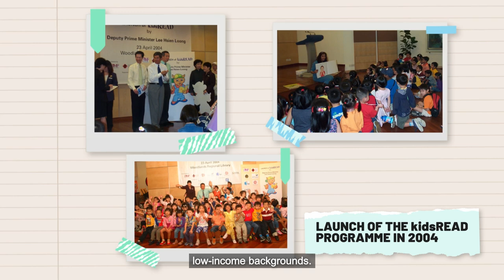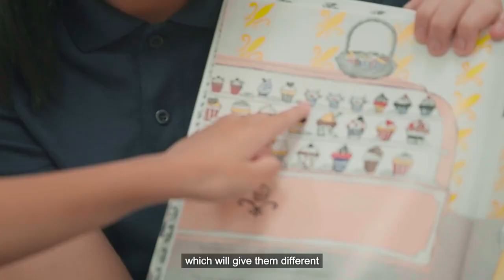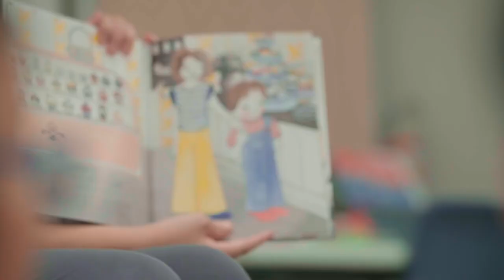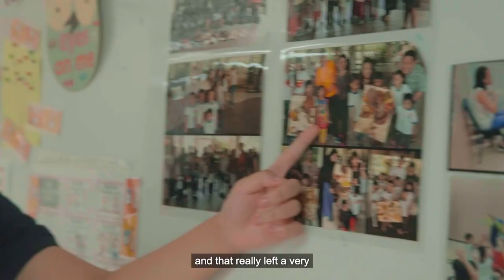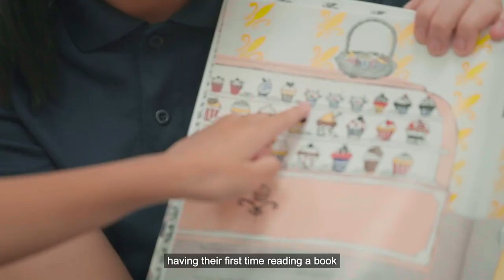Audrey Luo 罗宝玲 - Narrator for Season 4 National Library Board (NLB) , The Library Report (TLR)